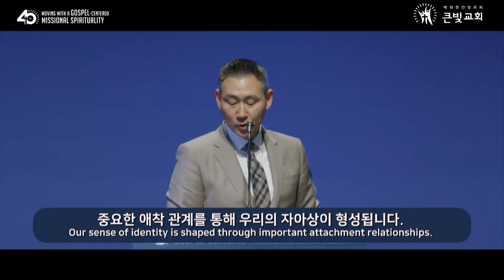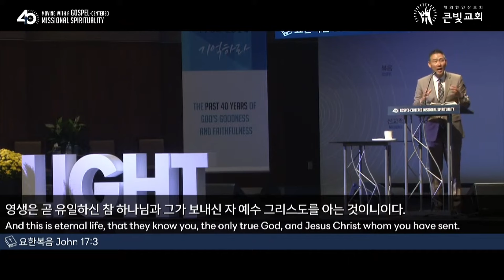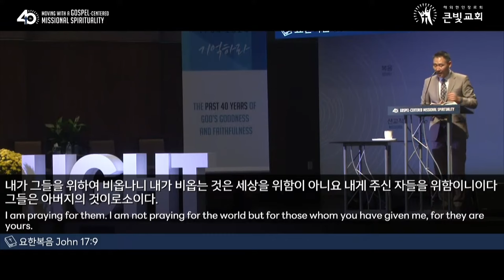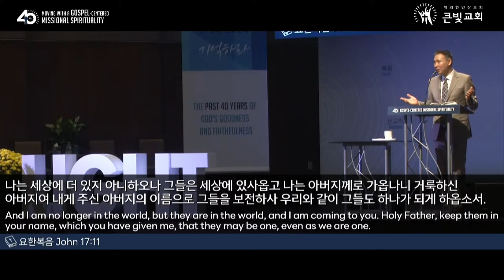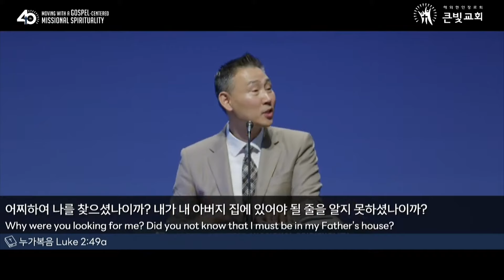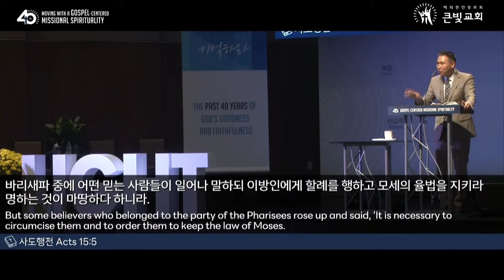[2024년 11월 3일 주일설교 | 영성은 관계다 (4)] 애착의 유형이 관계의 유형을 만들어갑니다 | 요한복음 17:1-11